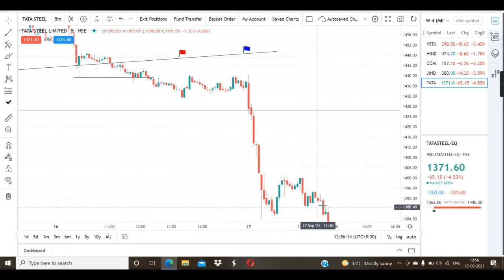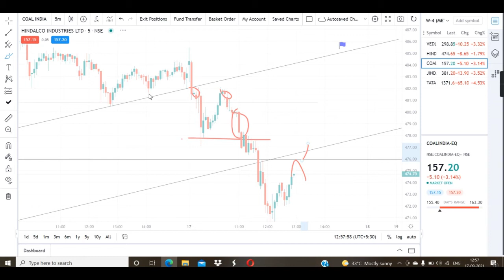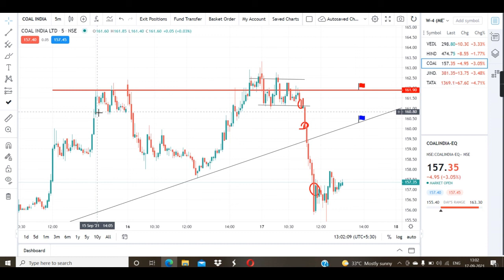I made huge profits in metal sector stocks | intraday | Tamil | Intrahunter